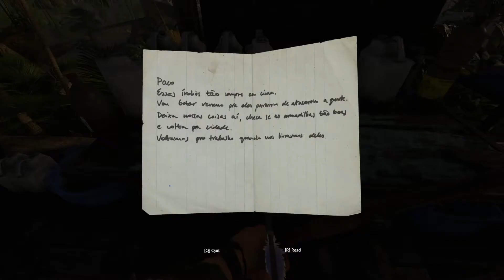Green Hell - Spirits of Amazonia - Part 44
Join Zombielov3r and Rook on our Spirits of Amazonia adventure.